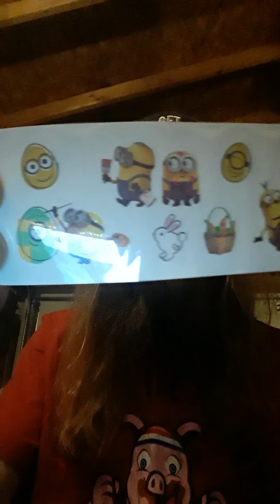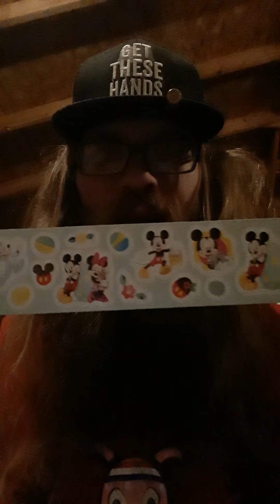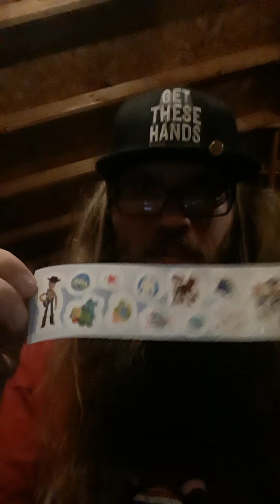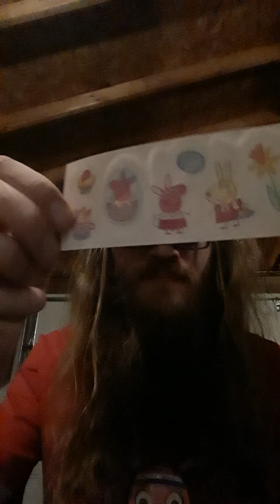Easter stickers unboxing